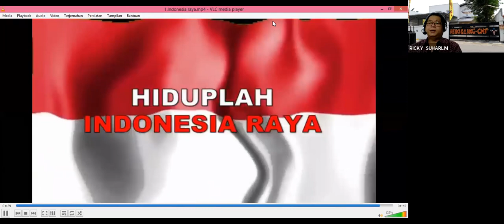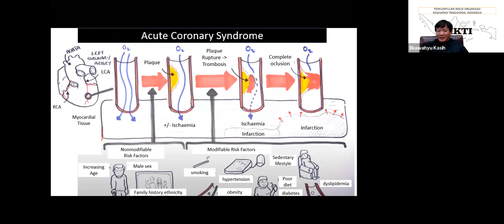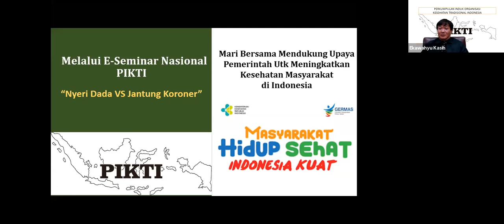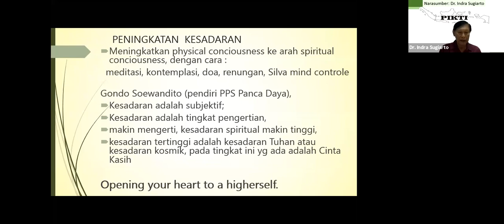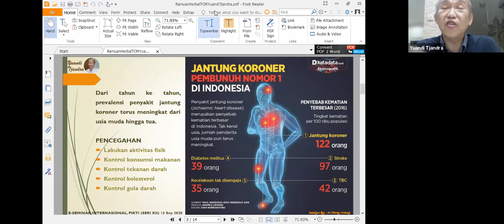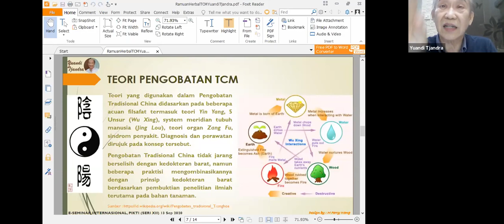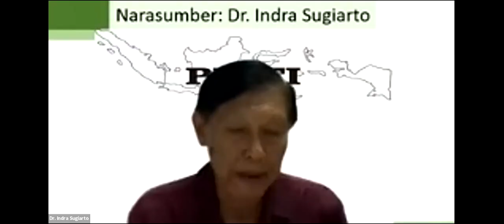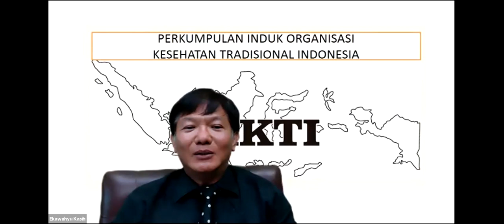E-seminar Nasional PIKTI Seri XII: Nyeri Dada Vs Penyakit Jantung Koroner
Keynote Speaker:
Dr.dr.Ekawahyu Kasih,S.H,.M.H.,S.E.,M.M.,S.Pd.,M.Pd.
Narasumber 1: Dr.Indra Sugiarto
Narasumber 2: Yuandi Tjandra, B.E.,M.ICM ( Bachelor of Energylogy & Master of Internal Chinese Medicine)
Moderator: DR. Ricky Suharlim, Msc.